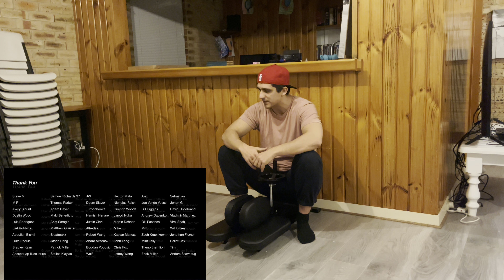Squat everyday Day 1357: my way to get middle splits